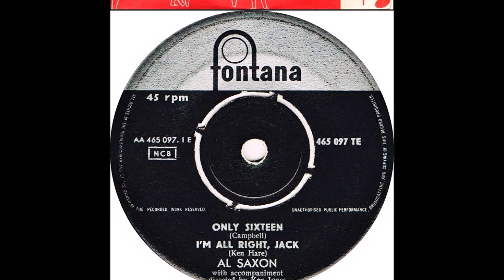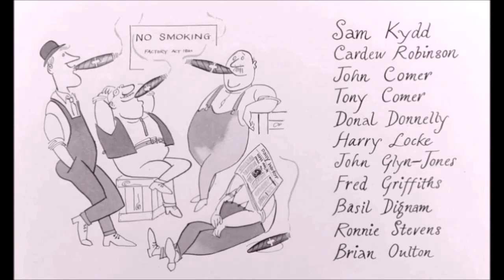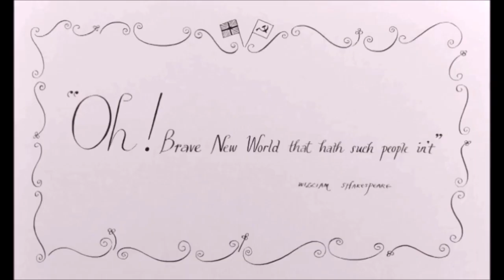AL SAXON - I'm Alright Jack / Only Sixteen (1959)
50s British Rock And Roll & Sam Cooke cover - B & A-Side and Soundtrack version from the British Movie "I'm Alright Jack" 1959 British comedy film directed and produced by John and Roy Boulting from a script by Frank Harvey.
Fontana Records H 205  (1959)
Allen Fowler aka Al Saxon was born on July 18, 1932, in West Ham, London, England.
 He died on August 10, 1997, in Chelmsford, Essex, England.
(2) Written by Barbara Campbell is the maiden name of Barbara Cooke, Sam Cooke's wife. Married Bobby Womack in March 1965 after Sam Cooke's death. And an alias for Lou Adler,
Title inspired by Lou Rawls' stepsister who'd just turned 16.
Steve Rowland, a friend of Ricky Nelson, was scheduled to cut it first, but his manager objected.
US R&B sides Billboard No. 13 / US Billboard Hot 100 No. 28 / In UK No. 23 for Sam Cooke.
No.1 in the UK for Craig Douglas (1959)
No. 24 in the UK for Al Saxon (1959)